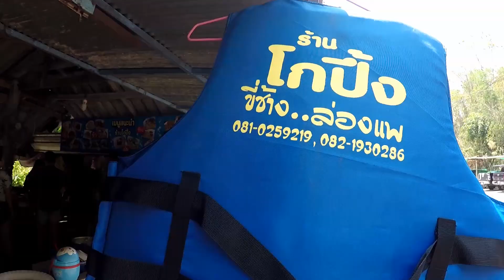ล่องแพแม่วาง สัมผัสความฟินบนสายน้ำ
ล่องแพไม้ไผ่ที่แม่วาง ความสนุกบนสายน้ำ ราคาชาวบ้านจริงๆ